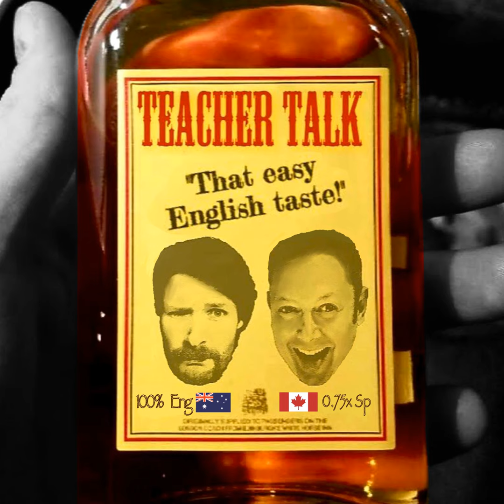160. Kangaroo Attack! & Funny names in Australia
Ben talks about losing money, and then tells a story about a kangaroo attack in Australia. After that, we answer a listener question about funny names for cities and towns in Australia and Canada.